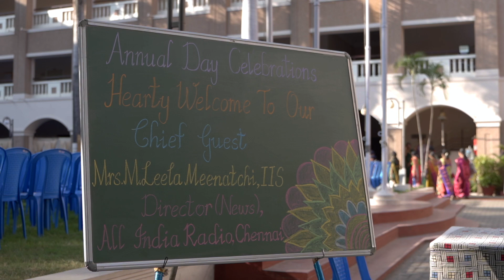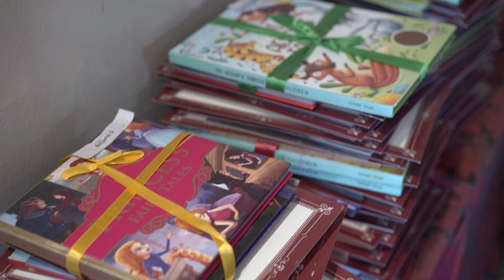Annual Day Celebrations - 2024 - Day 2 Highlights | Swamy's School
Day 2 Highlights of Annual Day Celebrations 🎉
The Annual Day event was a grand affair spanning two days on the 16th & 17th of February. The program began with a soulful prayer song performed by the school choir. Esteemed guests, Dr. Lakshmi Sundar - President Chennai Runners, and Mrs. M. Leela Meenatchi, Director (News), All India Radio, Chennai, graced the occasion as Chief Guests on the respective days.
The Annual Report was proudly presented by the school Principals followed by the felicitation of students for their academic achievements. The event also honoured the excellent teachers who completed ten years of service.

Day 2 featured the Primary students, who presented a spectacular show on the story of Velu Nachiyar, a ramp walk and various dance forms that left the audience spellbound. The day burst into a riot of colours as the students featured the dance of four seasons. The event concluded with a classical dance drama, Western dance, and other dance forms, with almost all students participating in at least one performance. The event ended with a Vote of Thanks and the National Anthem. Overall, the Annual Day event was filled with a sense of achievement, laughter, and fun.